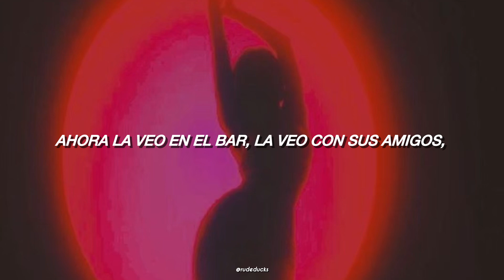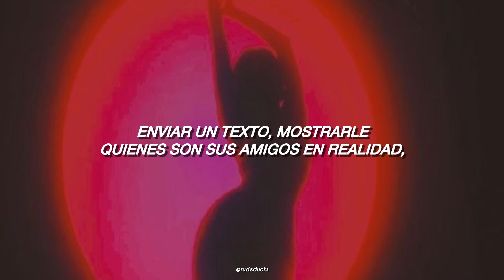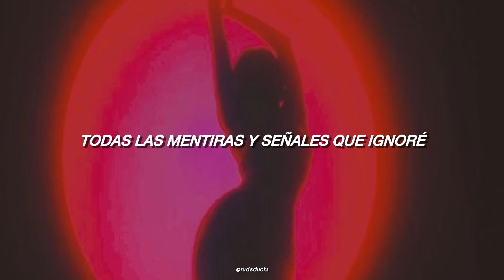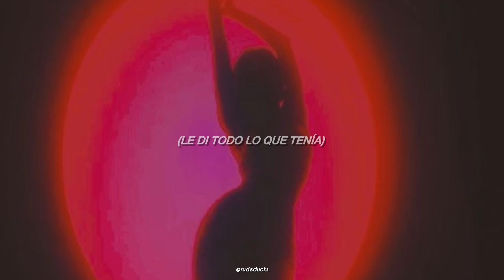Michael Ray - Get Her Back (sub. en españo)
Vaya canción, escucharla y traducirla fue un gusto, es de esas canciones que hasta como que duele algo cada vez que le das play, es alta rola😮‍💨🤘🏻